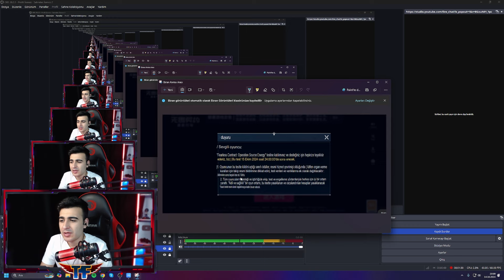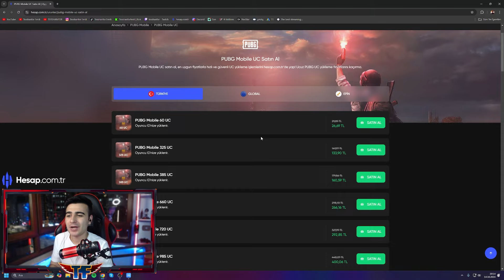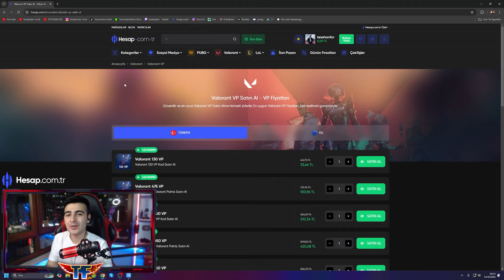VALORANT MOBİLE KAPANDI! SON MAÇIM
Kendisi Niğdeli, yaş 20, ismi ferdi ve rank kasar yılan yapar ama asla pusmaz. Yılanlarken sizi eğlendirmeye çalışıp nasıl daha iyi bir yılan yapıp rank kasabilir fatih olabilirsiniz size onu anlatıyorum.